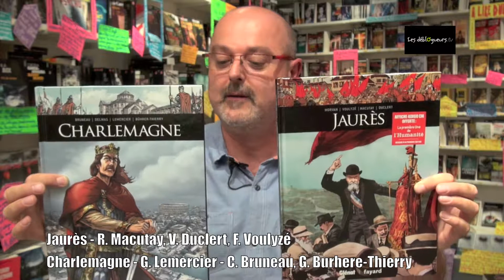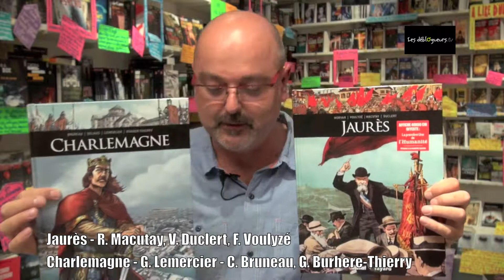La chronique de Jean Edgar Casel - Charlemagne - Jaurès